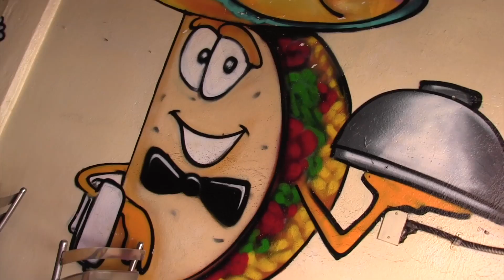Miércoles de antojo la Mexicana